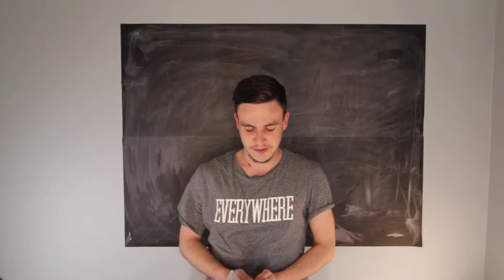Rechargeable Led Lights Project - William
This video presents the scenario project of one of our interns in competition. There are seven contestant. Our interns must create a scenario for advertising Rechargeable Led Lights.The winner of this challenge will be chosen by the Plutos team.